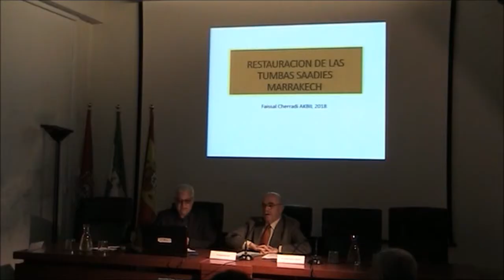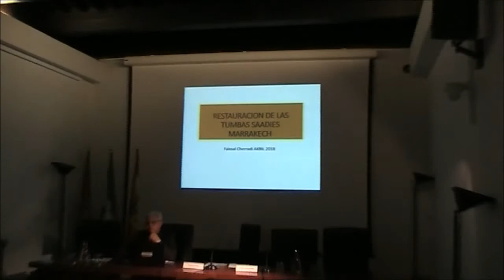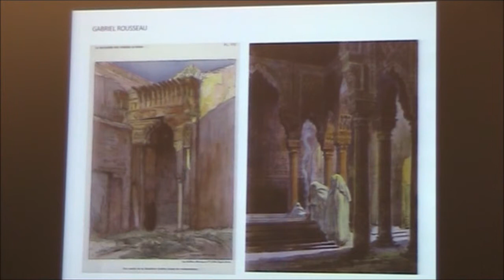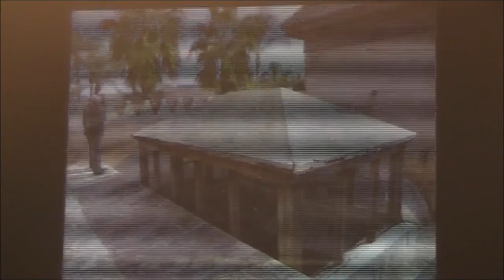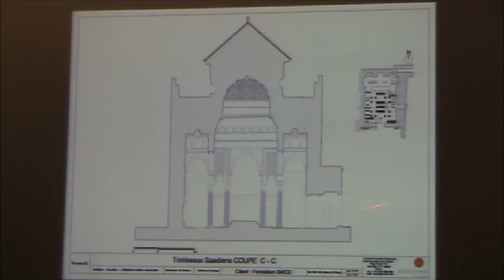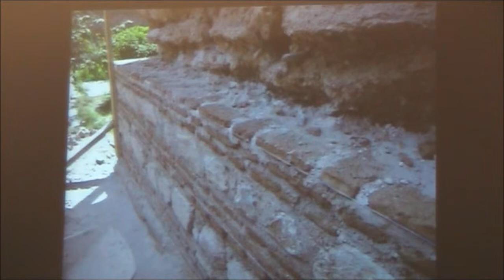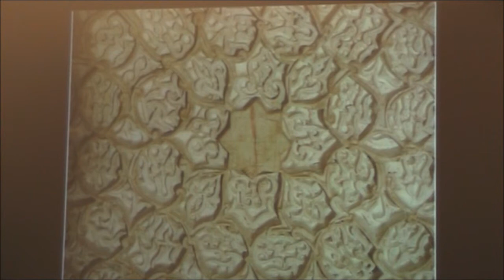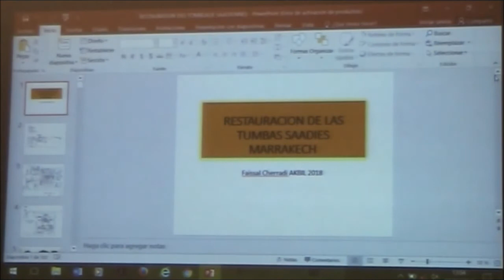La restauración de las tumbas saadíes. Faissal Cherradi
Seminario “Arquitectura saadí. Marruecos siglos XVI-XVII”, dirigido por el Dr. Antonio Almagro Gorbea (EEA, CSIC, LAAC) y coordinado por Íñigo Almela Legorburu. Se trata de un seminario integrado en el Proyecto de investigación del Programa Estatal de Fomento de la Investigación Científica y Técnica de Excelencia, con referencia HAR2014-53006-P, y cuyo investigador principal es el Dr. Almagro.
Sesión celebrada el 12 de abril de 2018 en el Salón de Actos de la Casa del Chapiz